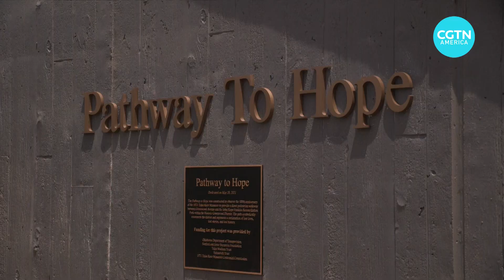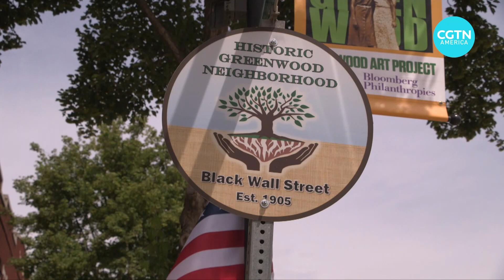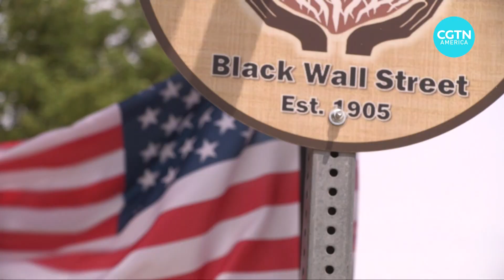Tulsa Race Massacre remembered 100 years after the terror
100 years ago, the arrest of a Black man for allegedly assaulting a White woman sparked perhaps the worst episode of racial violence in U.S. history.

Hundreds of Blacks were killed in the 1921 Tulsa Race Massacre, an event that was suppressed by the city of Tulsa, Oklahoma, for many years. The event is being remembered there now.

CGTN’s Hendrik Sybrandy reports.